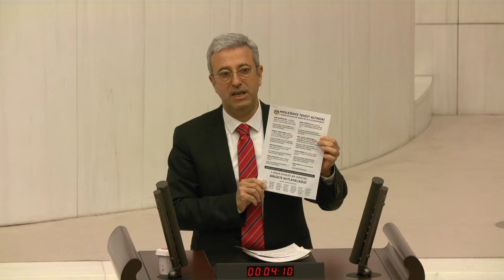CHP'li Antmen " Adalet Tehdit Altında, Yargı Bağımsızlığı Tehdit Altında, Avukatlar Tehdit Altında."